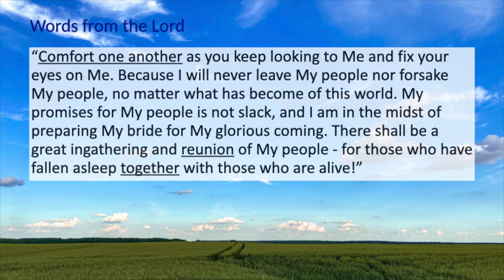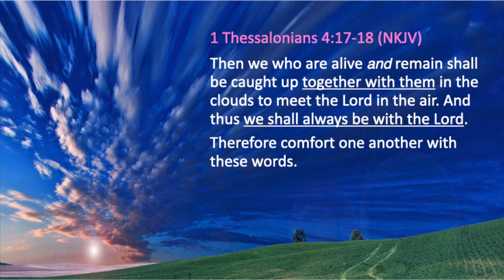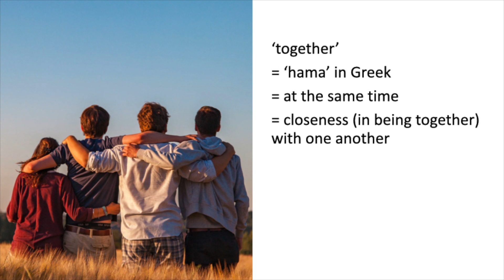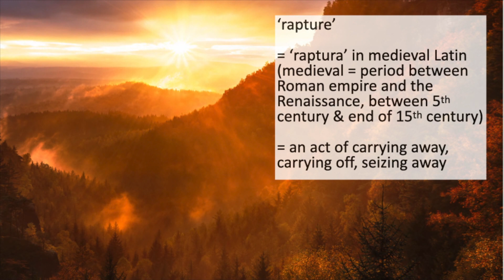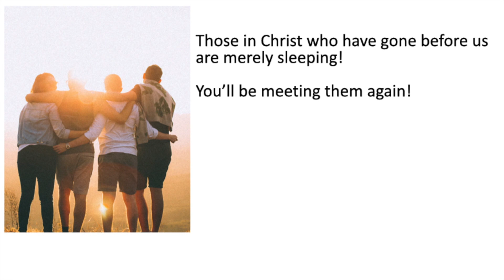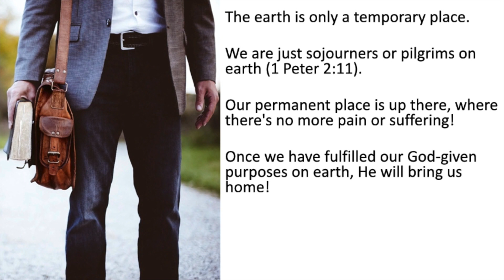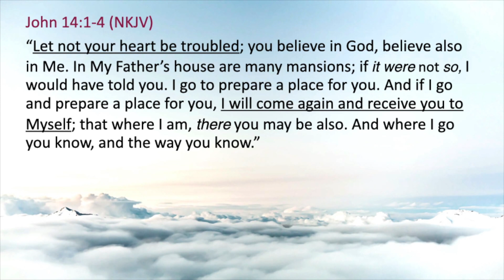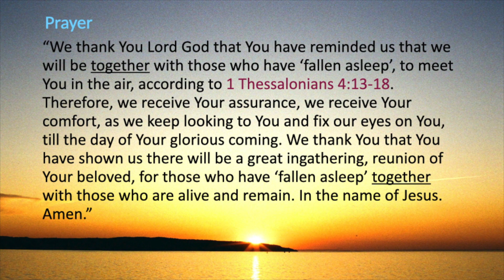Look up! There will be ingathering & reunion!